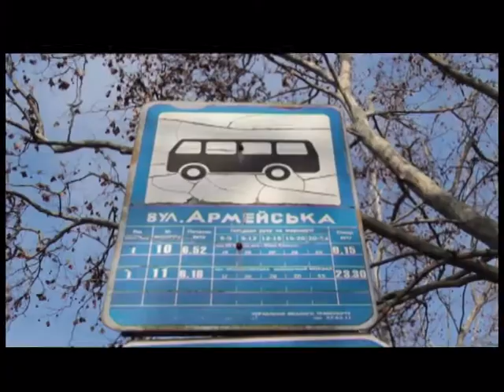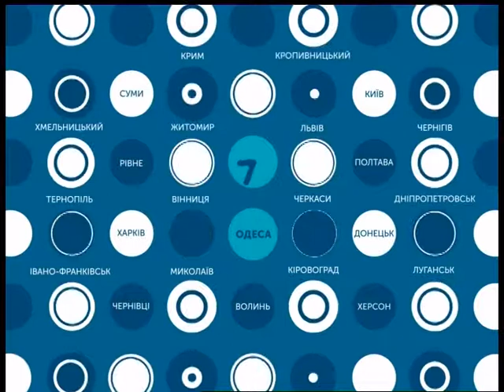29.01.2019. Новини. 20:30